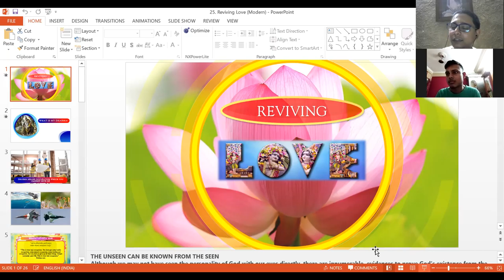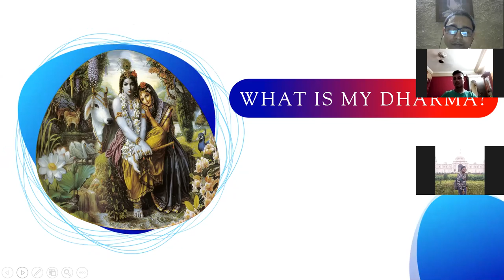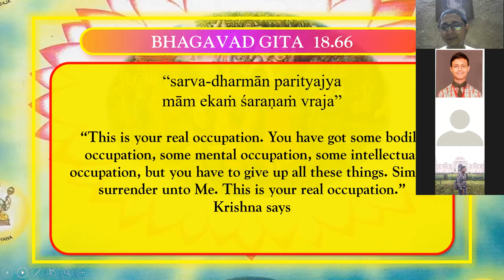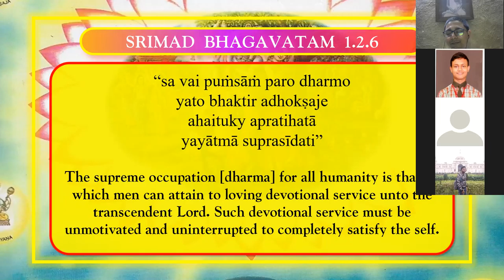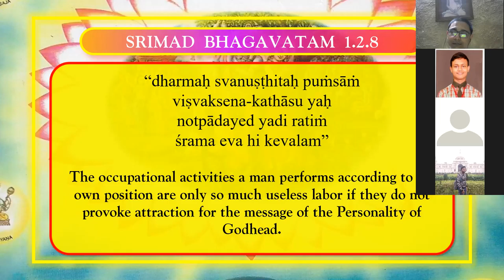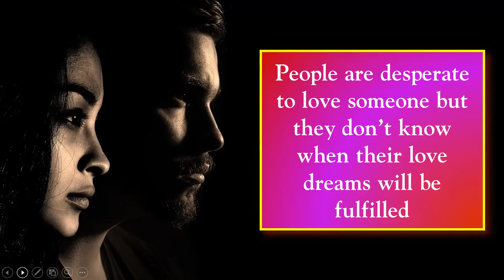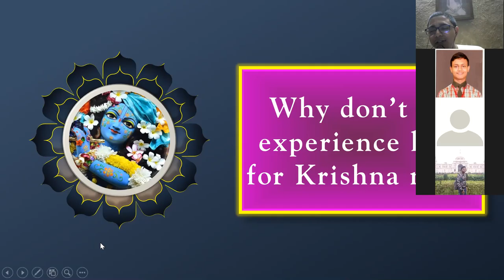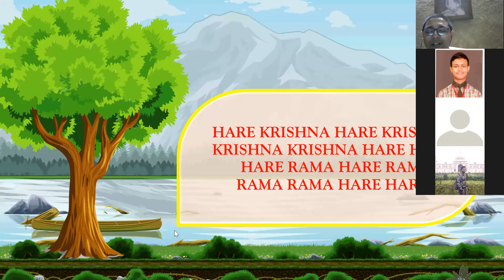Reviving love in the heart ~ Subhamay Nitai Das // Sphurti camp topic